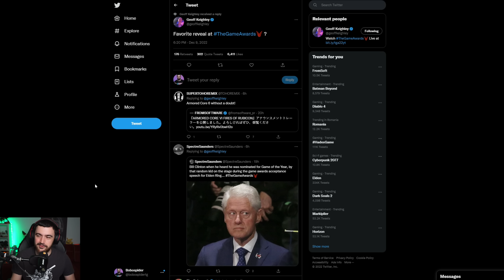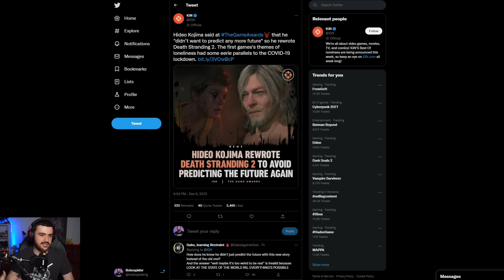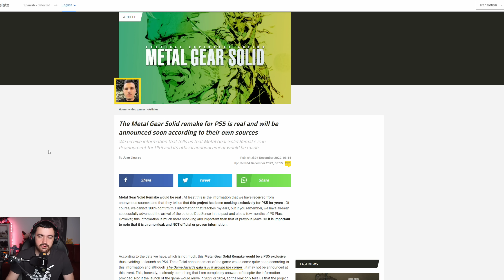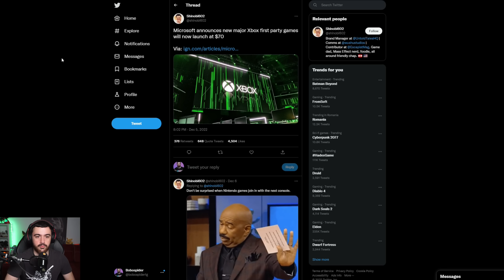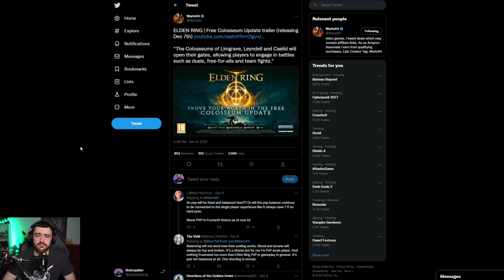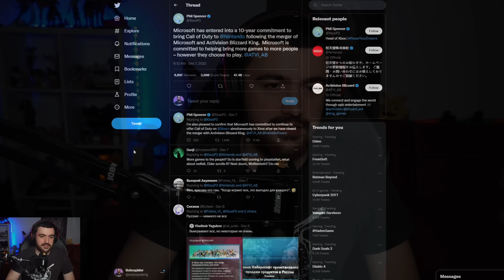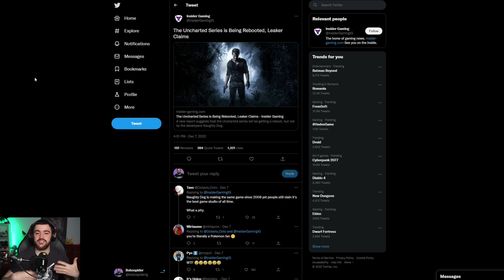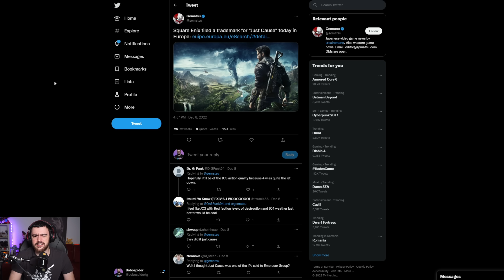MICROSOFT DAT IN JUDECATA | PRIMUL JOC IN UNREAL 5 | PRIMUL UPDATE MAJOR PENTRU ELDEN RING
00:00 Intro
01:49 The Game Awards
04:19 Fortnite vine cu mai multe colaborari si cu UE5
06:42 MGS Remake
07:46 Project L updates
09:15 Microsoft mareste preturile
09:50 FF7R Crisis Core note
10:21 Valheim Update
11:06 Elden Ring Update
12:10 CP2077 Multiplayer lamurire
13:07 Dead Island 2 updates
14:19 Microsoft dat in judecata
16:40 Uncharted remake
17:40 Marvel Avengers in ultimele updates
18:25 Indies Souls like?
19:23 Just Cause nou?
19:55 Un nou 'Payday'

Pentru inregistrat pe PC :OBS
Gaming PC: ROG GT15
-INTEL I7-11700KF
-NV RTX3080 TUF/10GD6X
-32Gb Ram DDR 4 3200
-Asus B560
Stream PC:
-RTX 2070
-32Gb RAM 3200MGhz
Periferice:
Mouse: Razer Naga Pro
Tastatura: Razer Huntsman Elite/ Logitech G915 TKL
Casti:SteelSeries Arctics 7 DTS
Camera Web: Sony A6000
Placa de captura: Avermedia GC533
Microfon: Shure MV7 + Yamaha AG03
Consola: PS5 si Switch